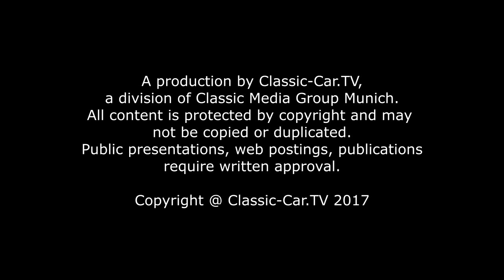MOTORWORLD Classics Berlin 2017